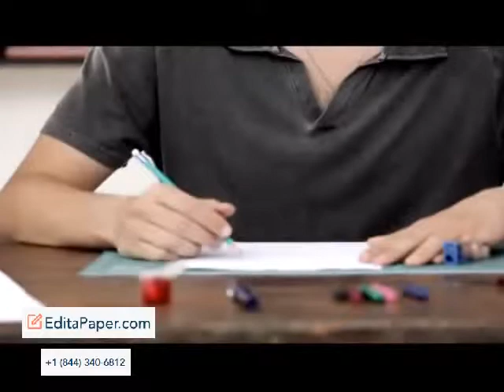VIDEO INSTITUTIONAL INTERNATIONAL PAPER